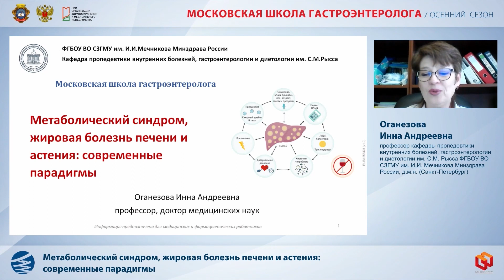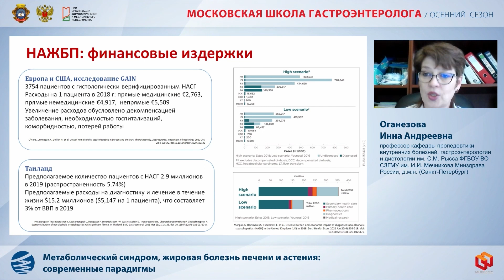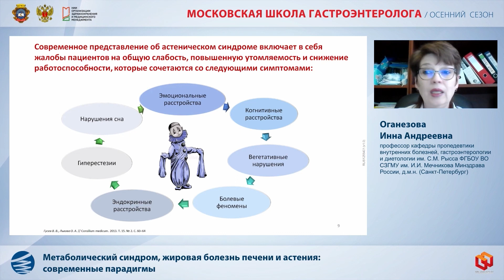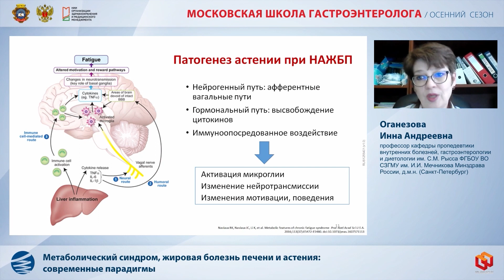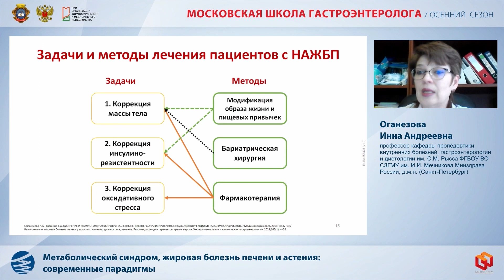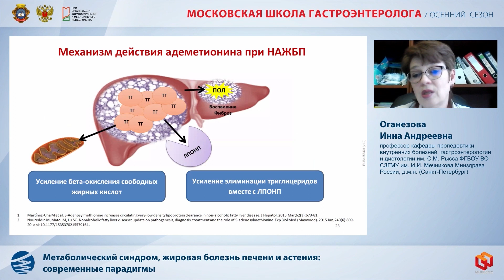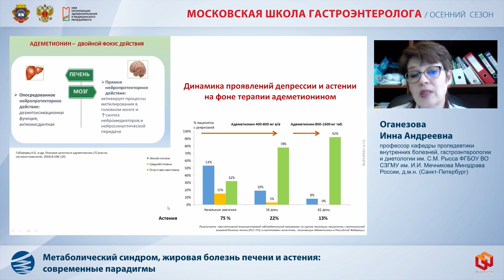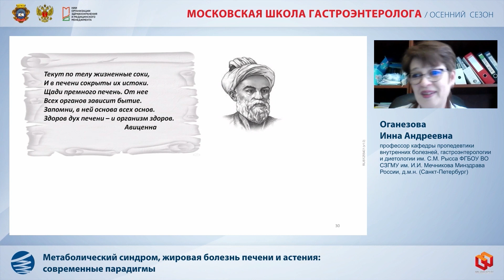Оганезова И.А.Метаболический синдром, жировая болезнь печени и астения: современные парадигмы